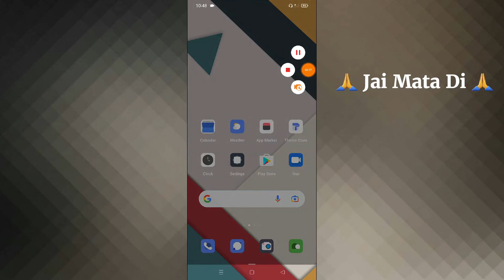Realme Phone Message Block Setting